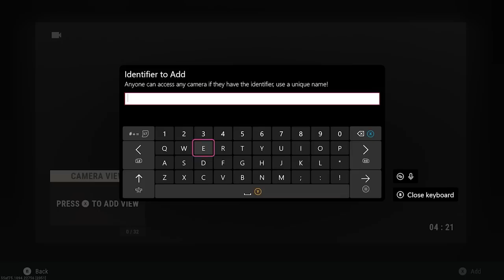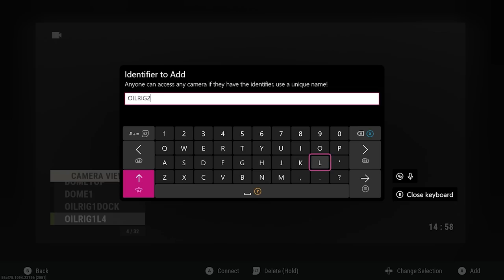My FASTEST Solo START - RUST Console Edition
I used this broken solo tactic to progress quickly, minutes after force wipe!